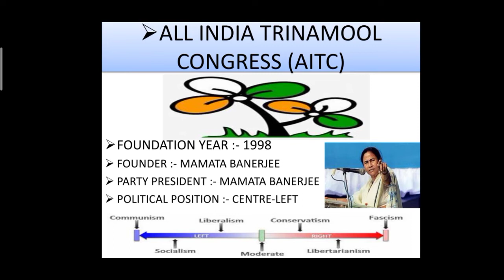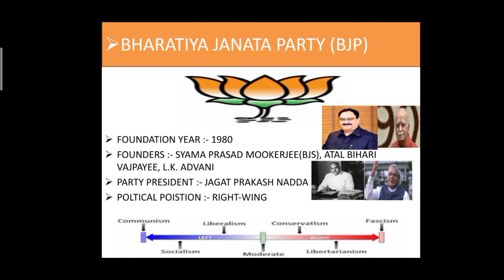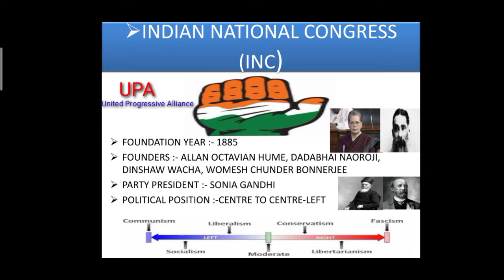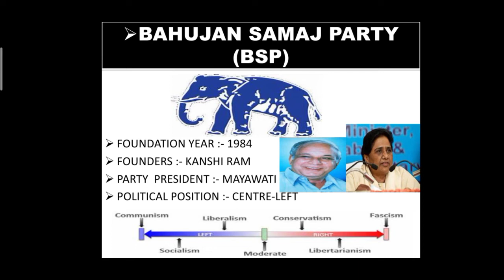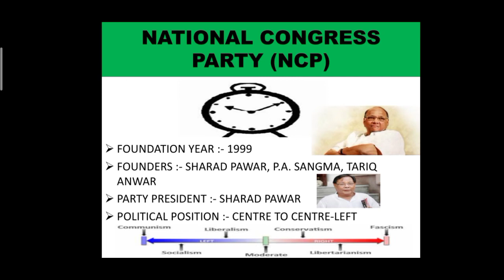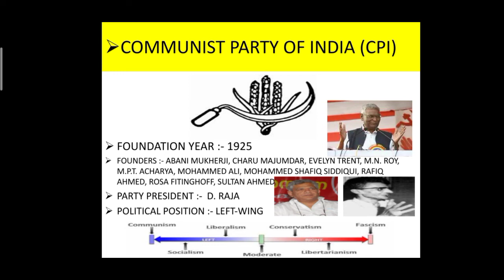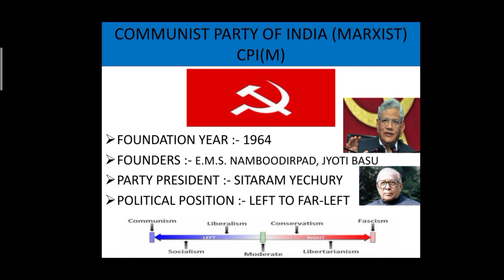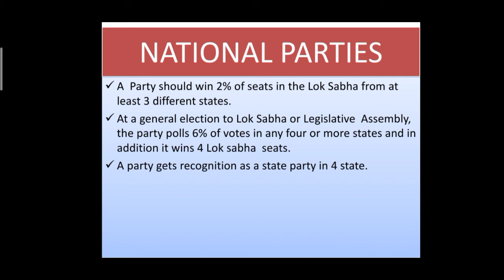NATIONAL POLITICAL PARTIES IN INDIA ----- भारत की राष्ट्रीय राजनीतिक पार्टियां।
India has a multi - party system with recognition accorded to national and state and district level parties.
The status is reviewed periodically by the Election Commission of India (ECI). Registered parties are upgraded as recognised national or state level parties
based upon objective criteria. A recognised party enjoys privileges like a reserved party symbol,  free broadcast time on state run television and radio, a consultation in setting of election dates and giving input in setting electoral rules and regulations.
As per latest publication from Election Commission of India, the total number of parties registered was 2599, with 8 national parties (INC,  BJP,  BSP,  CPI,  CPI-M , AITC,  NPP , NCP), 53 state parties and 2538 unrecognised parties. Despite the large number of political parties operating in India, very few are able to make their presence felt at the national level except when it comes to alliances.
The Election Commission of India is an autonomous constitutional authority responsible for administering election processes in India. The body administers elections to the Lok Sabha , Rajya Sabha , State Legislative Assemblies in India, and the offices of the president and vice president in the country. The Election Commission operates under the authority of Constitution per Artical 324 , and subsequently enacted Representation of the people Act.
UPA and NDA are two political coalitions that are in opposition to each other. UPA Stands for United Progressive Alliance and NDA stands for National Democratic Alliance. UPA is led by Indian national congress whereas NDA is led by Bhartiya janta Party.
√UPA is coalition of centre-left political parties in India formed after the 2004 general election. The largest member party of the UPA Is the INC, whose president Sonia Gandhi is chairperson of the UPA.
√NDA is an alliance of centre-right and right wing political parties in India. It is led by the BJP. Its chairman was late Prime Minister Atal Bihari Vajpyee and Amit Shah is the current chairman of the alliance.